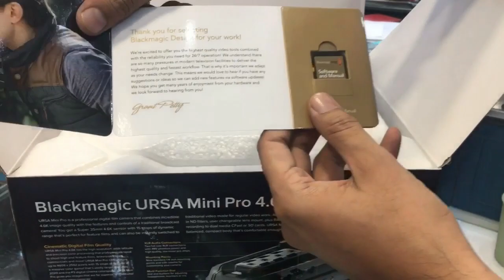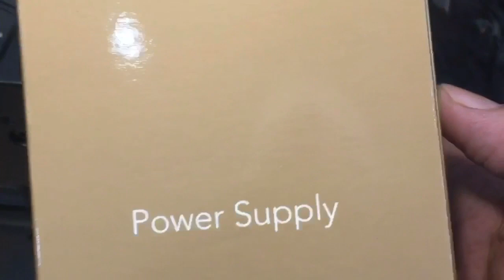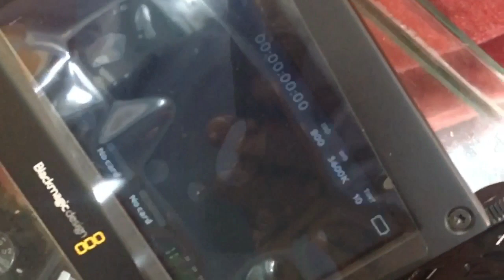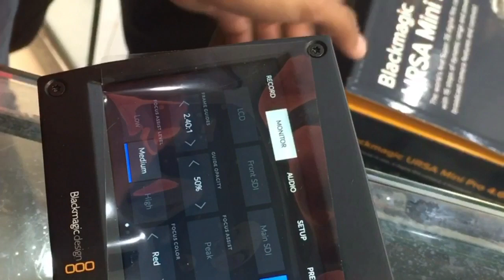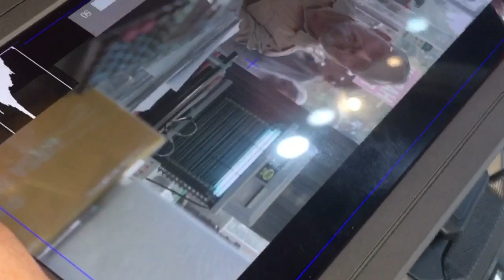Blackmagic URSA Mini Pro 4.6K | Unboxing & Overview | Urdu/Hindi | Hashmi Photos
In this video we'll be unboxing and reviewing the all new Blackmagic URSA Mini Pro 4.6K

(Please be patient when messaging, I'll get back as soon as I can)